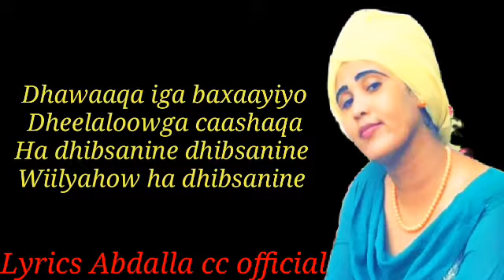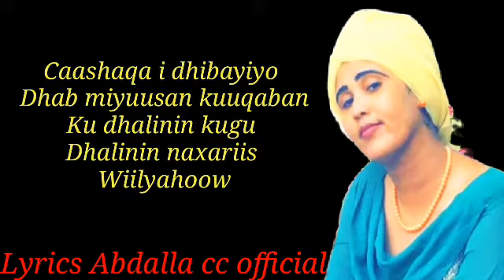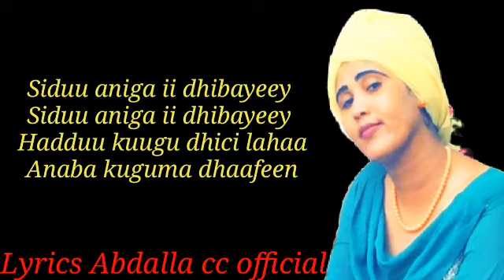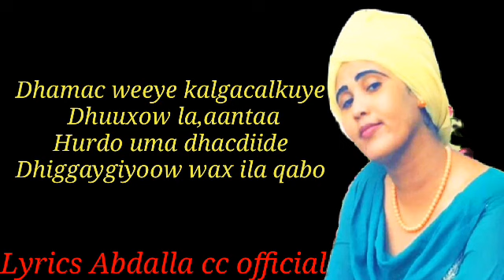Ardishaad heestii dhiggaygiyoow(calaacal)lyrics 2020